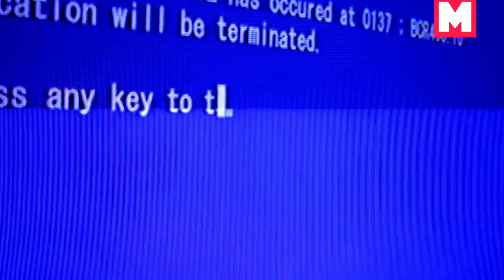Агар деворда ФЛЕШКАНИ Куриб Колсангиз, УНГА ТЕГМАНГ!